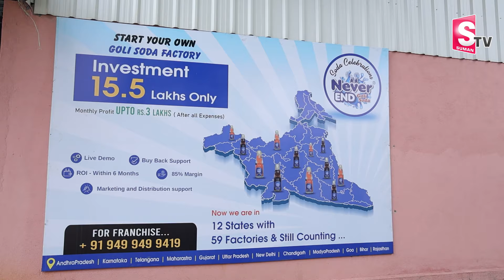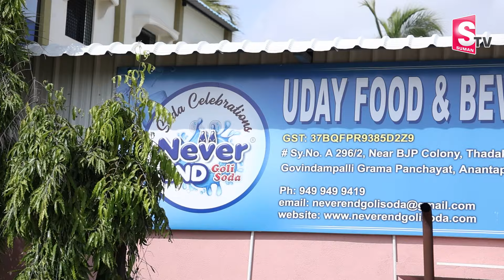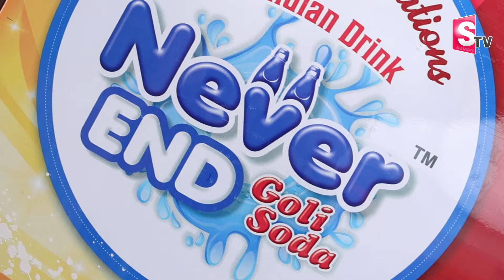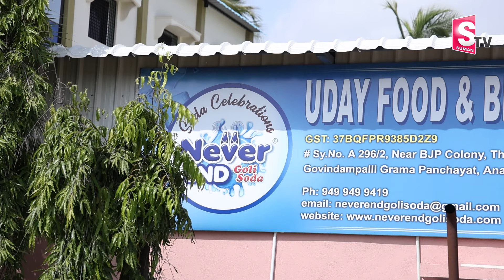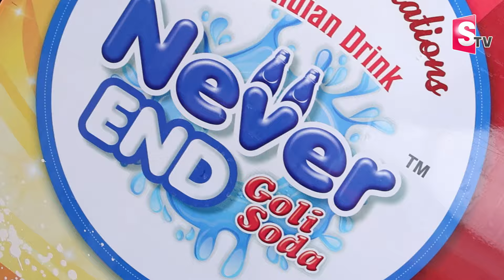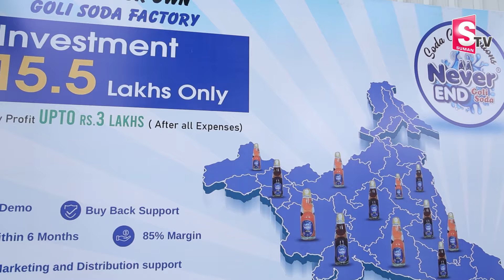3 lakh Profit Per Month..| Golisoda Franchise Business | SumanTV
Watch► 3 lakh Profit Per Month..| Golisoda Franchise Business | SumanTV